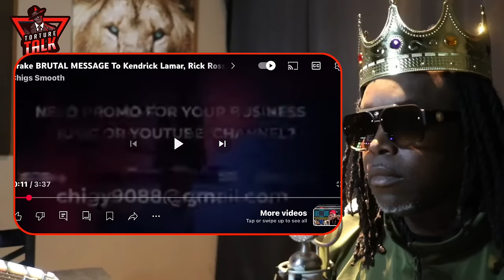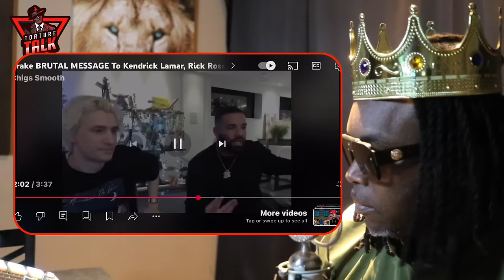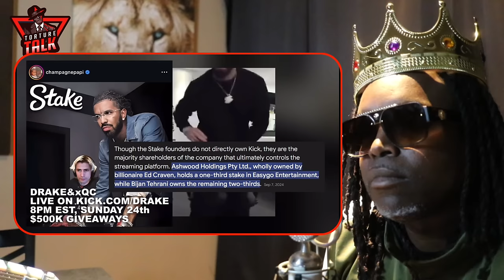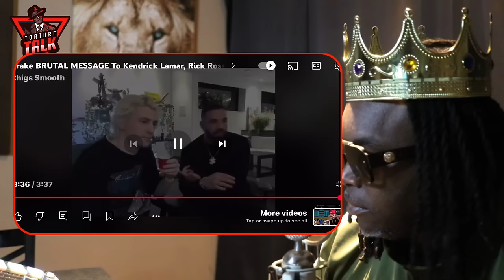does live stream and DIS